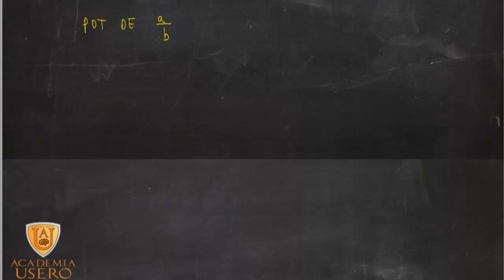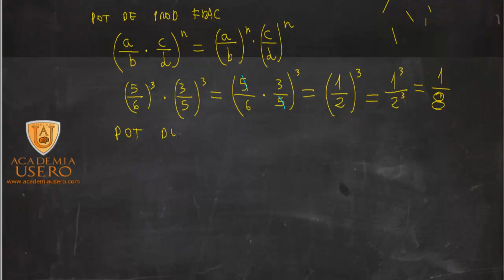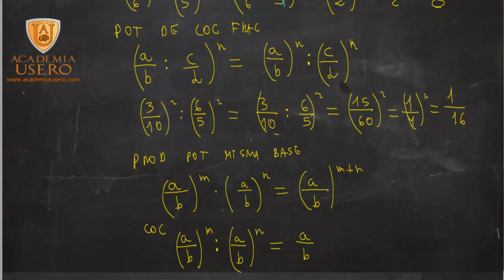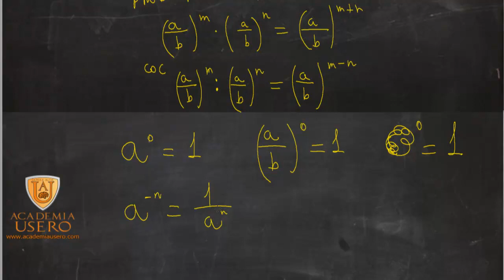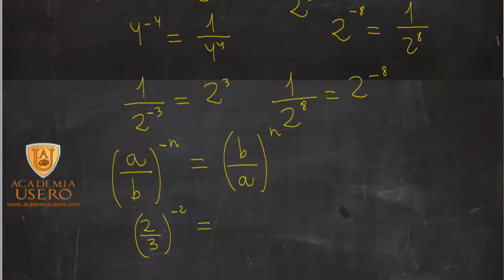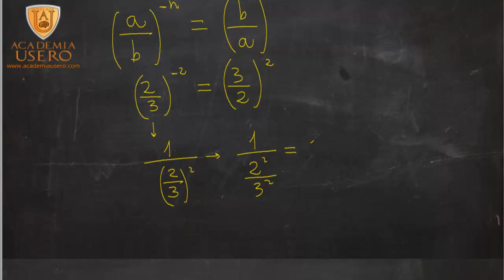Potencias y fracciones Matemáticas 2º ESO Academia Usero en Estepona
Operaciones con potencias y fracciones
Fracciones
Matemáticas 2º ESO